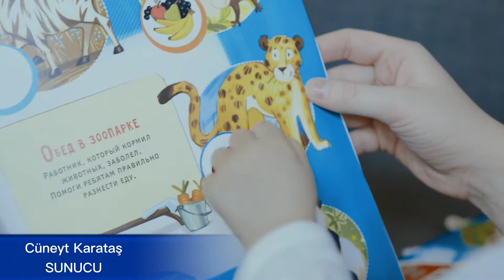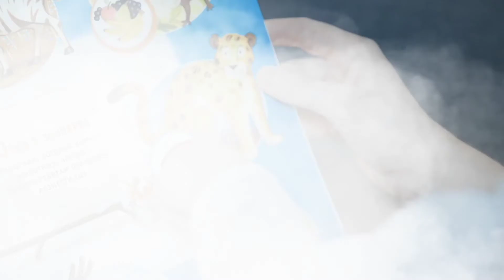Açgözlü köpek 🐕 ve Tilki 🦊 ile kirpi çizgi film |Cüneyt Karataş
Açgözlü köpekten ve tilki ile kirpinin başından geçenleri anlattım.Başka kimleri anlatmamı isterseniz.

Ben Cüneyt Karataş, 32 Yaşındayım 3 yıldır Youtube'a içerik çıkartıyorum.Hemen hemen her türde içerik yapabiliyorum ve istediğimi sonuna kadar özgürüm.Beni takip eden insanlara ailem diyorum. Bu arada ,YouTube Türkiye'nin gelişmekte olan Youtube Kanalıyım.